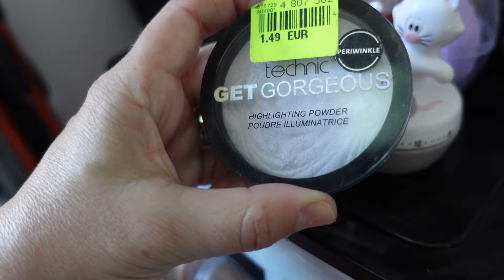VLOG 249/C'est ENFIN RESOLU ! / Non je n'étais PAS FOLLE !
* kit IMIM :
Kit de soins hydratants pour Femme et Homme contenant 1 crème contour des yeux et 1 sérum contour des yeux à l'Acide Hyaluronique (2x30ml), anti-cernes, anti-poches, anti-âge.
* -20% avec le code promotionnel : HEUWYH4U
Lien amazon à utiliser

CETTE SERIE DE VLOGS QUI EXPOSE LE DEROULEMENT DE CHAQU'UNE DE MES SEMAINES - Vivez au jour le jour ma vie quotidienne ah ah à vous de découvrir ça en vidéo. Une vie simple comme de nombreuses personnes

LA CARAMELLA FAMILY VOUS AIME ET VOUS SOUHAITE UN JOYEUX REVEILLON ET UNE EXCELLENTE ANNEE 2024 !

Où je vis : dans le GRAND EST de la France.